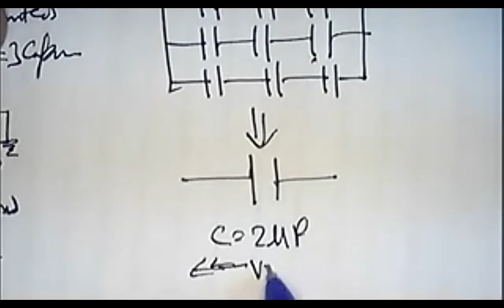NCERT Exercise 2.23